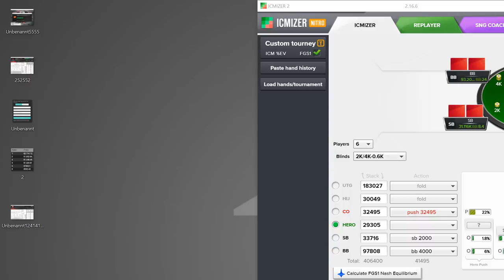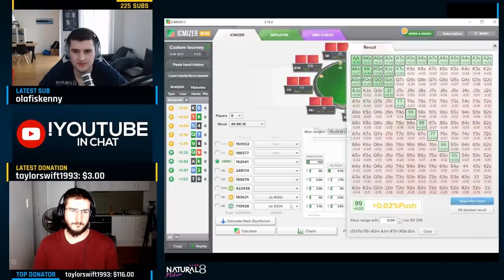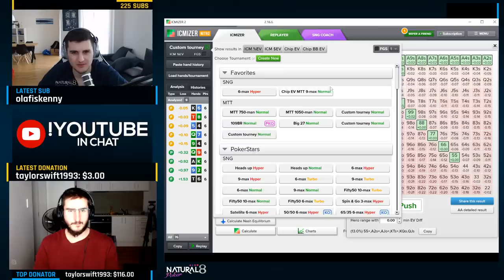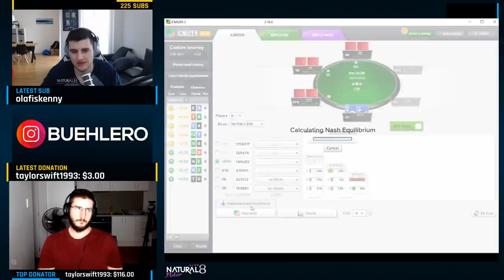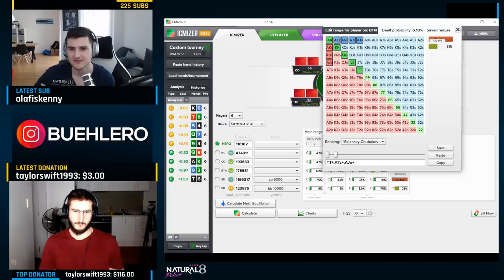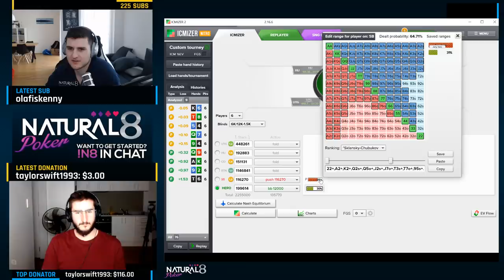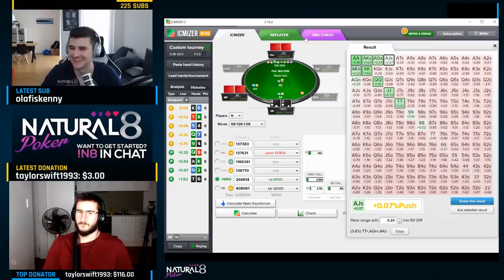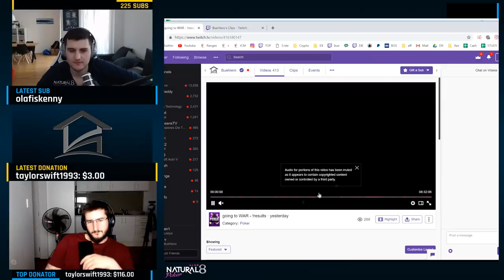HOW TO PLAY FINAL TABLES - Review with Allinpav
👇👇MORE INFO BELOW 👇👇
★ we used Icmizer2 to review the FT